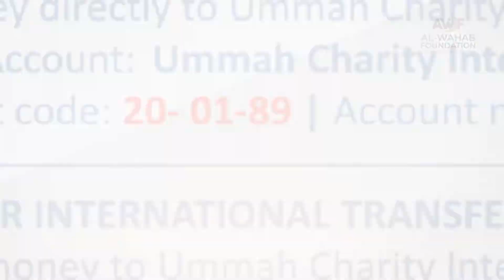Donate Today and Safe Flood Victims in Pakistan with AWF! | Flood Relief Campaign 2022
Many flood victims are still stranded in flooded areas and looking for someone to help them for survival. To rescue them, team UCI is in the field, and striving to provide as much relief as possible with the help of your donations.